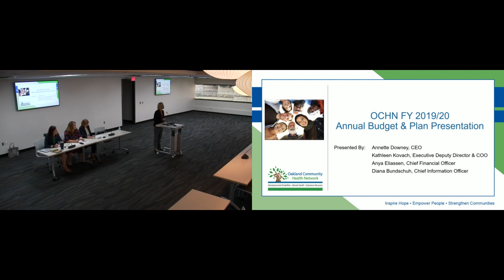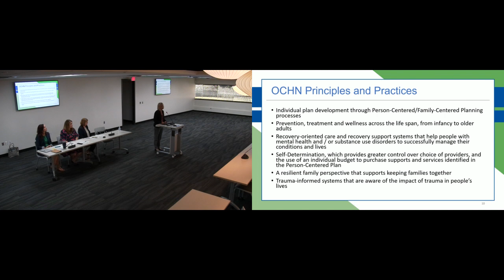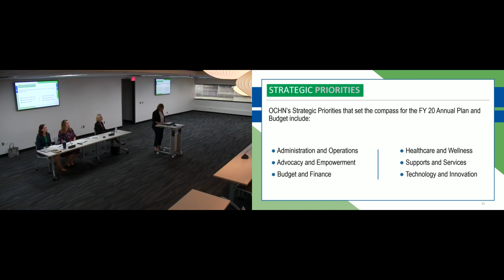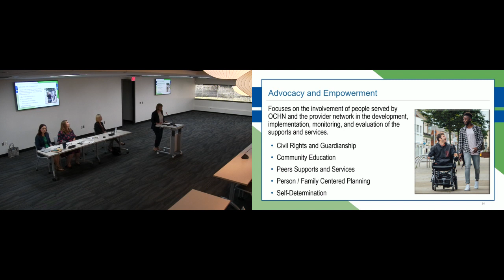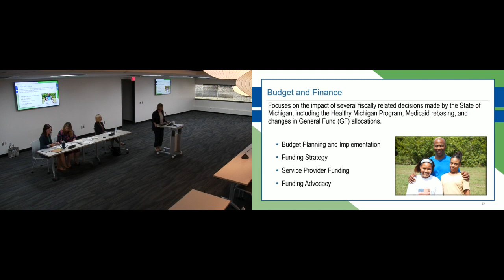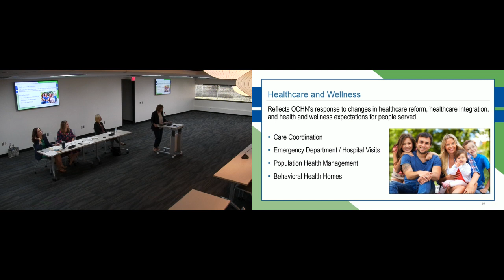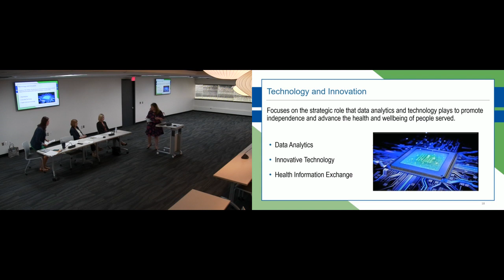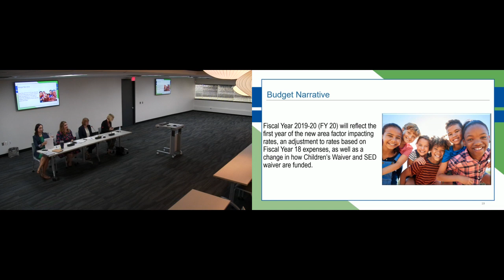8 27 19 Annual Plan Community Forum